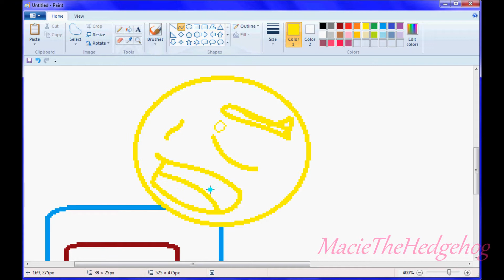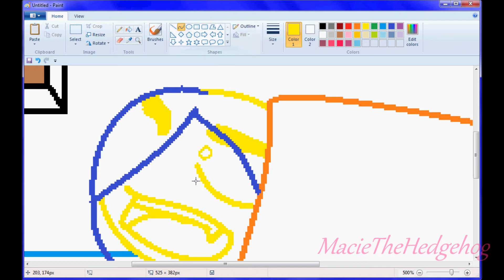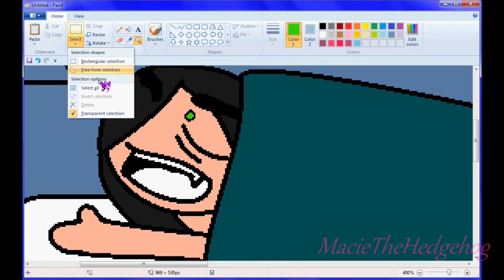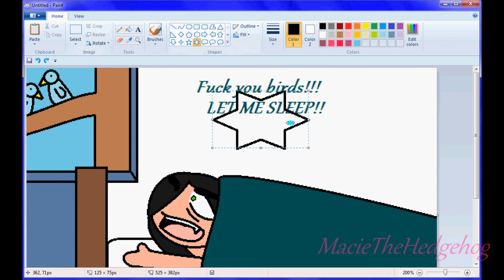Speedpaint Damn Birds XD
XD Yes this is another seen from The Making of the Seer: Bloopers Part 2. Macie and Scarecrow have the same problems with the birds XD. I only own Macie